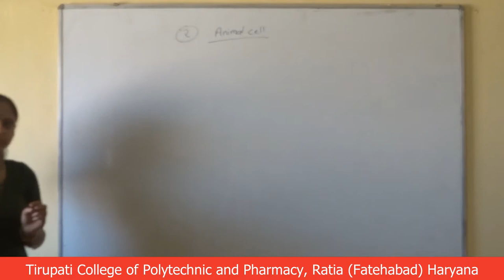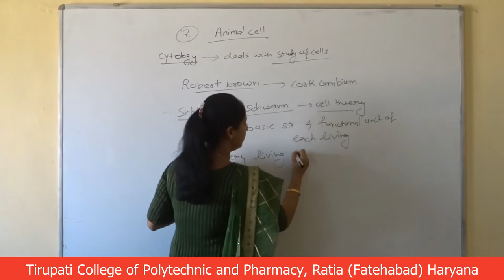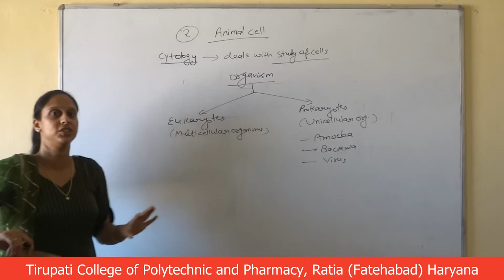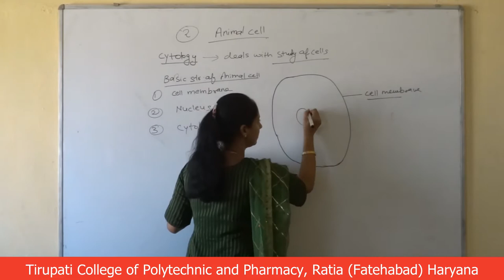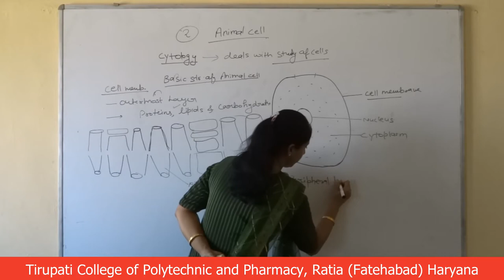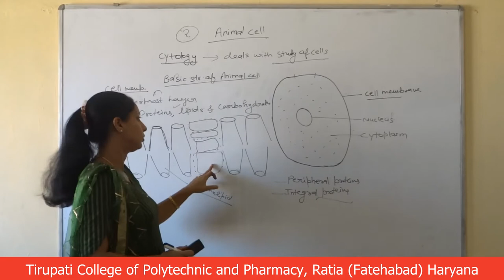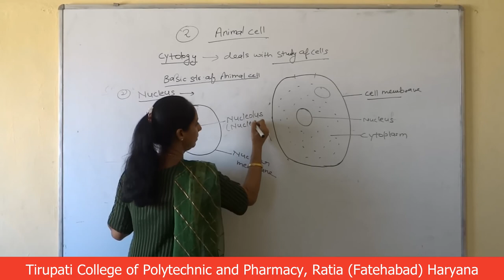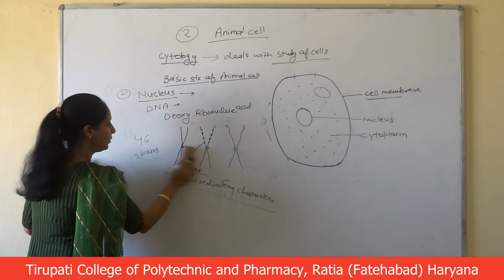HAP; Animal Cell, Lecture 01 HD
Name of Course : Diploma in Pharmacy
Class : First Year
Subject Name : Human Anatomy and Physiology
Topic - Animal Cell